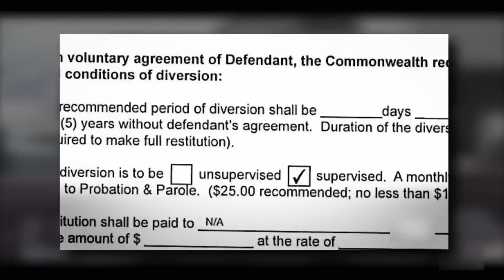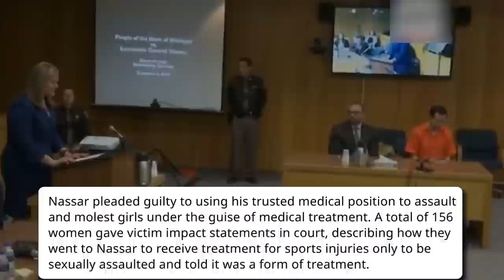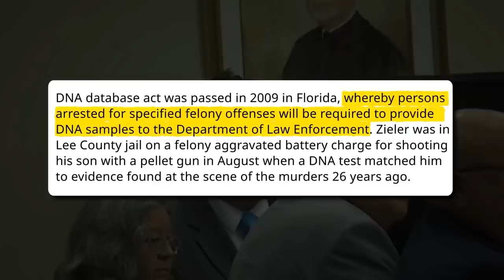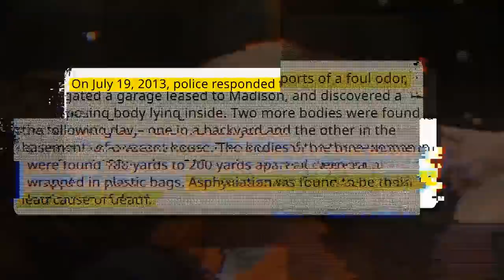Most RIDICULOUS Courtroom Moments OF ALL TIME...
Step into the thrilling world of courtroom battles with our video showcasing the "Top 10 Most DRAMATIC Courtroom Moments." Get ready for a rollercoaster ride of emotions, from jaw-dropping surprises to heart-pounding suspense, in this compilation that will keep you glued to your screen.

In this engaging video, we've carefully handpicked the most unforgettable courtroom showdowns, spanning from high-profile criminal cases to heated civil disputes. These moments are a testament to the raw intensity and deep human emotions that only the courtroom can provide.

Prepare to be spellbound as skilled lawyers craft persuasive arguments, passionate witnesses reveal shocking truths, and judges deliver life-altering verdicts. These courtroom battles are a powerful illustration of the impact of the legal system on people's lives.

Whether you're a legal enthusiast, a true-crime aficionado, or simply seeking an adrenaline rush, "Unmissable Courtroom Drama" is a must-watch. Join us in experiencing these remarkable moments that offer a profound look into the human condition, where justice hangs in the balance and destinies are forged.

Don't miss this extraordinary journey through the most intense courtroom moments in history. Click to play and become engrossed in the power, drama, and emotion of the legal arena.

DeathSentence, CourtroomDrama, KillerReactions, ViolentCriminals, CourtroomOutbursts, , DeathRow,Sentencing, DeathPenalty, HomicideCases, CourtroomReactions,ViolentCrimes

timecodes:
0:00 - Intro
0:30 - Dale Williams
2:58 - Joshua Harding
4:44 - Melissa Hardwick
7:14 - William Beau Leech
10:43 - Larry Nasar
16:03 - Michael Cox
17:59 Joseph Zieler
21:28 - Michael Madison